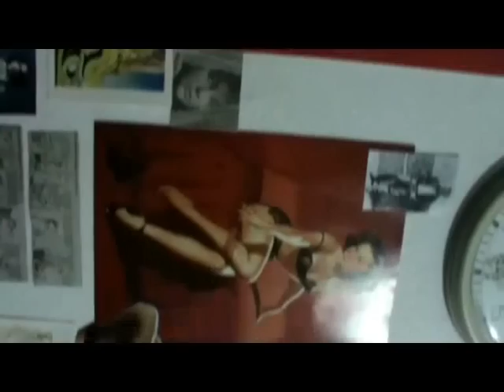A DANÇA DE EROS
UM FILME DE GUILHERME JUNQUEIRA COM LARA GIORDANA E FÁBIO BRUM, MÚSICAS:
UM POEMA DA LARA LIDO EMBAIXO DAS ROTAÇÕES DO DISCO "AOS CONTRÁRIOS" DE LETÍCIA COURA E ADRIANA CAPARELLI E UMA TARDE ENSOLARADA DE DOMINGO NA PRAÇA COM ANGELA RORO